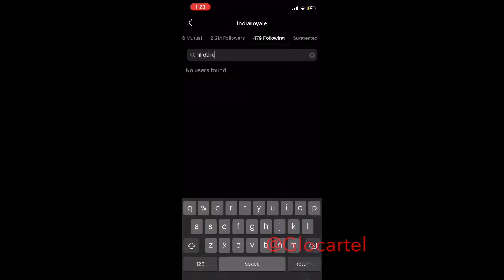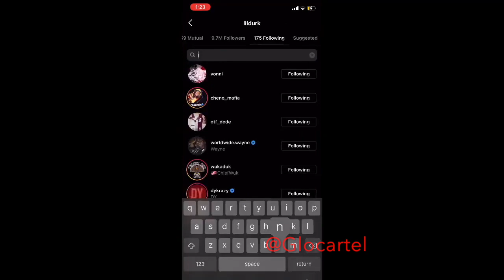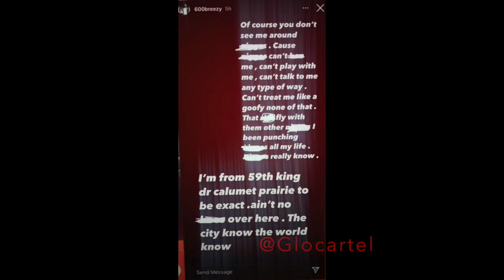Lil Durk HOMIE 600Breezy Explains Why He’s Solo & Don’t Be wit OTF😱 + Lil Durk & india Rumors😱